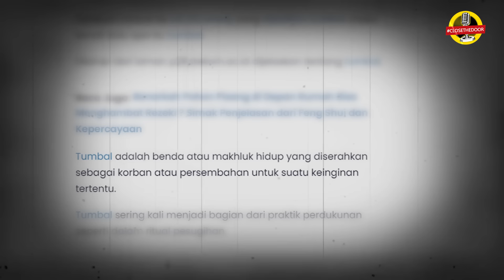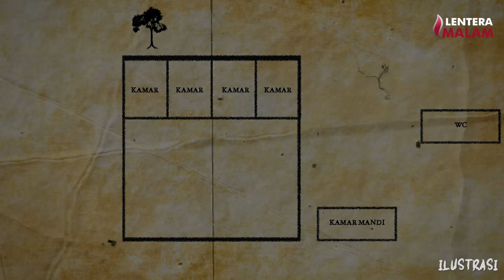IDIH.. MENDING MINGGAT PUNYA MERTUA HOROR BEGINI !!! CERITA HOROR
Narasumber kali ini adalah Retno, dan ia akan menceritakan sebuah kisah nya yang dimana ia akan ditumbalkan oleh Mertuanya.
Awal kejadian Retno tidak mengetahui bahwa mertuanya sering mengadakan ritual dirumah, ia baru mengetahui sejak Retno di suruh mencarikan bunga untuk dijadikan ritual.
Ada salah satu kamar yang tidak boleh di buka dan itu tempat untuk melakukan ritual.